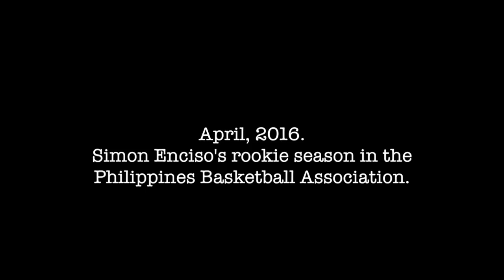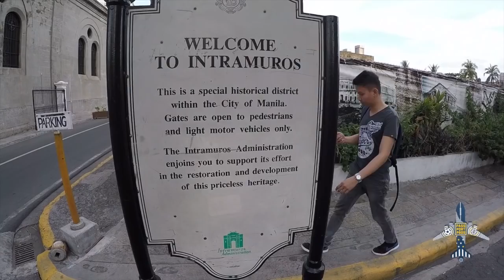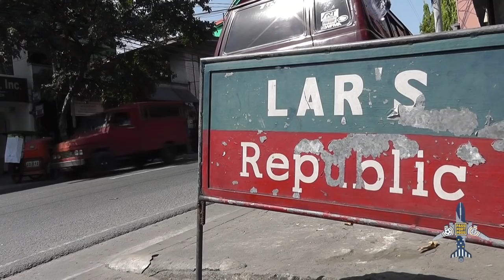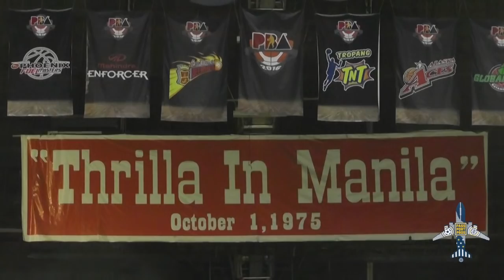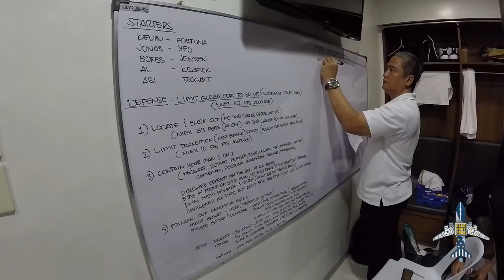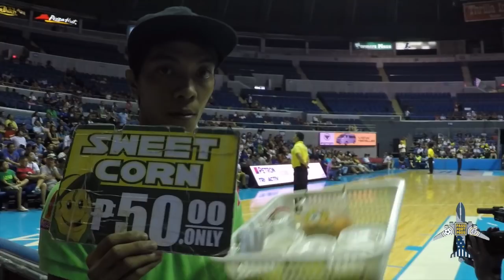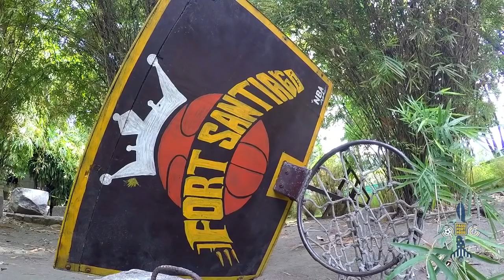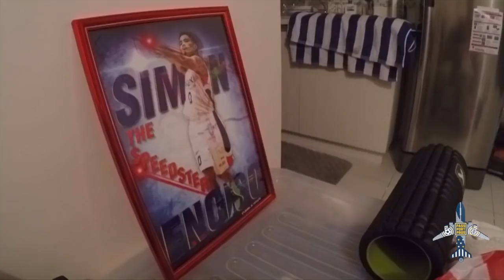Passport Pros | Simon Enciso - Basketball in Manila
Episode 1 of Passport Pros takes you inside the life of professional basketball player Simon Enciso during his rookie season in Manila, Philippines.

Beats by @TheAudioUnitz
"Draw Me A World" Courtesy of Luke Christopher & ByStorm Entertainment/RCA